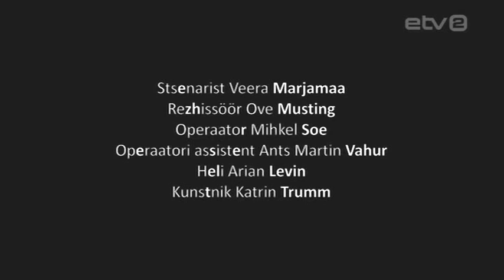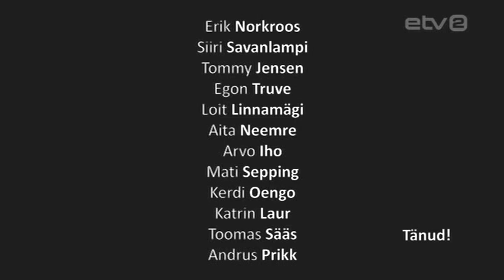Kallis Sõber, Sind Austan [2010]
Kallis Sõber, Sind Austan
Lühimängufilmi „Kallis sõber, Sind austan" aluseks on Harri Lehiste novell „Tululik asi".
Ainult mõned neist on kodukülla alles jäänud. Keset tühjust ja meeleheidet peab ellu jäämiseks pidavalt uusi plaane välja mõtlema. Peenrahal on siin kulla hind. Riks kaasab oma hobikunstnikust sõbra Oskari jahi-ärisse, millega lubab kiiresti rikkaks saada. See on lugu kahe mehe sõprusest. Eesti Kultuurkapitali "Aasta Mängufilm 2005" preemia laureaat Ove Musting (Vanameeste Paradiis, 2005) toob vaatajateni Nõuka-aja novelli südamliku ekraniseeringu.
Stsenarist Veera Marjamaa
Rezhissöör Ove Musting
Operaator Mihkel Soe
Heli Arian Levin
Kunstnik Katrin Trumm
Helilooja Arian Levin, Jaan Pehk
Peaosatäitjad Jaan Pehk, Tarmo Tagamets, Maive Käos, Eleri Jürisaar, Agu Trolla, Urve Järg
Monteerija Jaan Laugamõts
Produtsent Ove Musting
Filmitootmisettevõtja Downtown Pictures